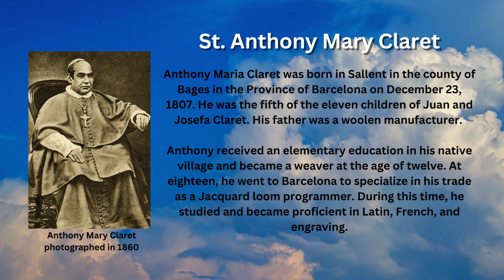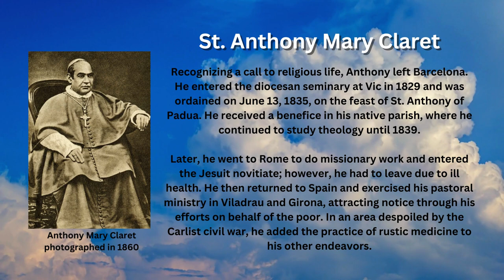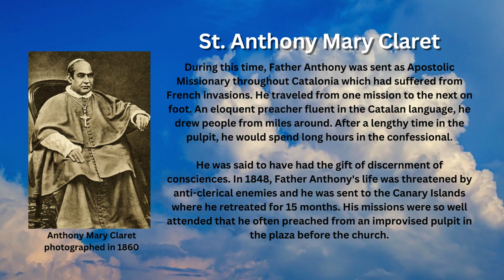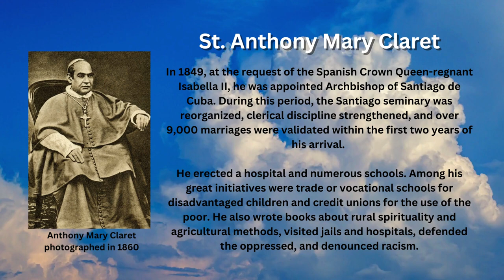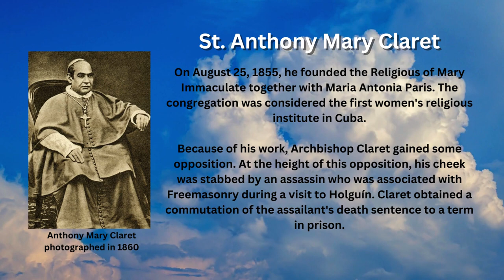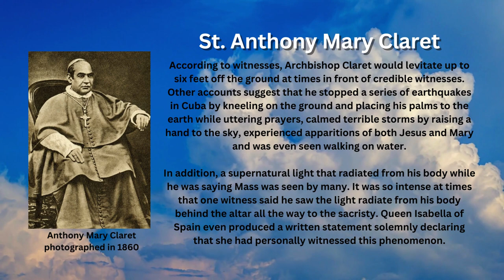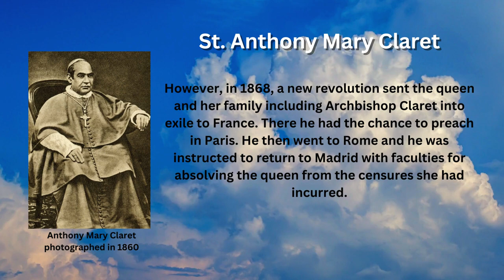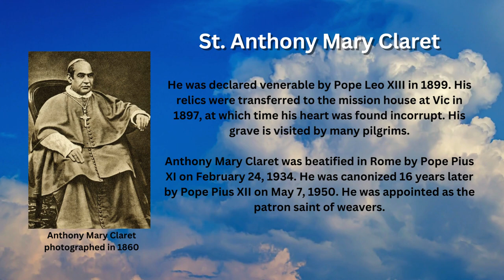Saint of the Day - Anthony Mary Claret (October 24th)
St. Anthony Mary Claret, CMF, was a Spanish Catholic archbishop, missionary, confessor, and the founder of the congregation of Missionary Sons of the Immaculate Heart of Mary, commonly called the Claretians. Catholics around the world commemorate his feast day every October 24.